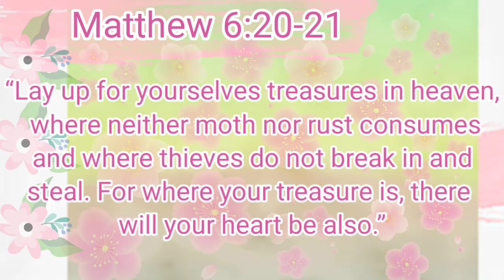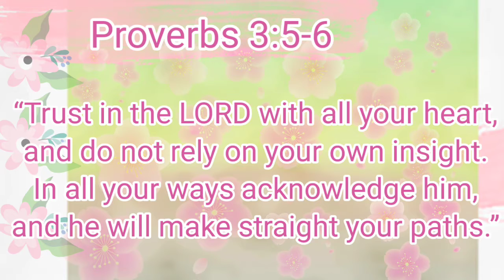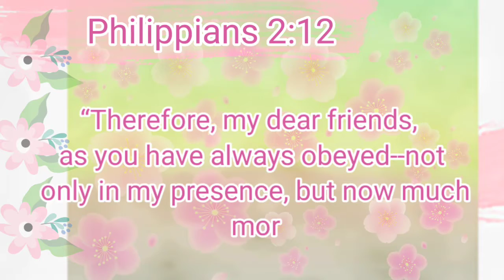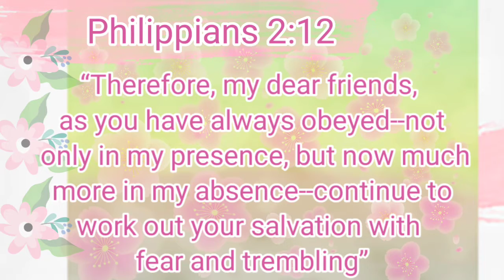Bible Verses # 7